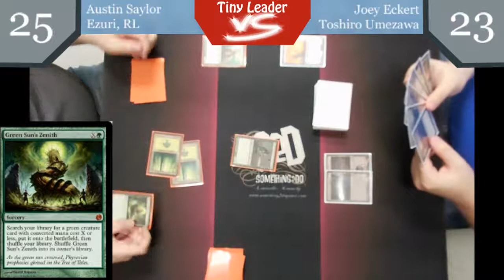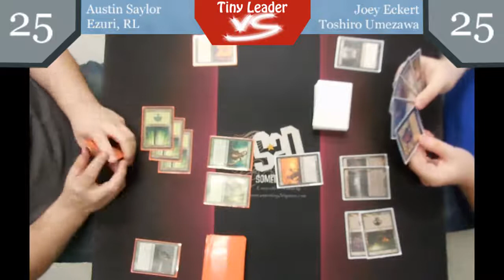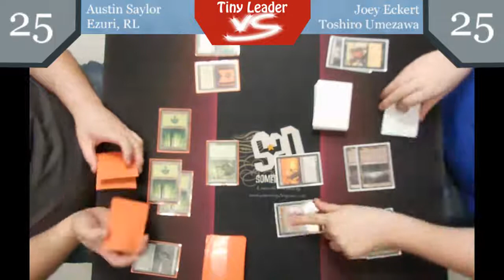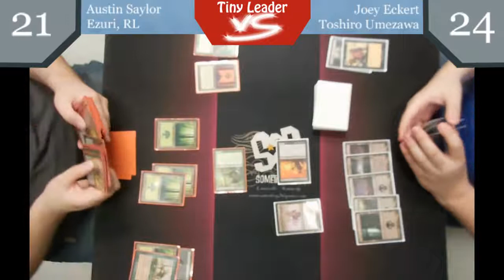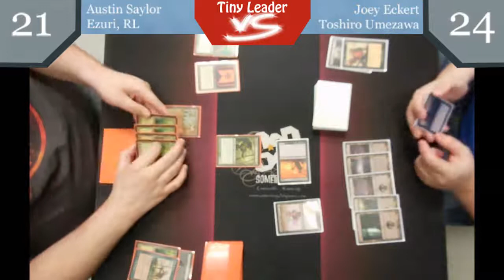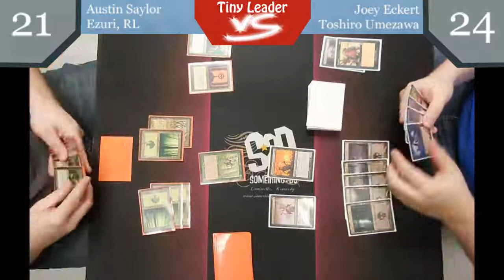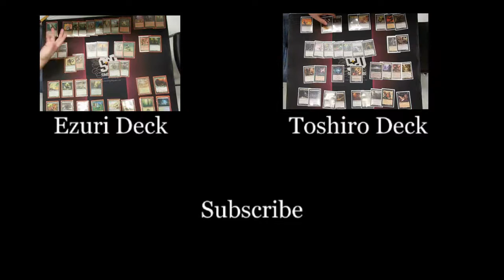Tiny Leaders Ezuri vs Toshiro Umezawa g2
This is the start of a mono-colored round robin series. 2 games each match to show what the deck looks like before and after sideboard. Even if the match ends in a 1-1 draw we will move onto the next match-up, to allow us to show the most diverse range of decks possible.